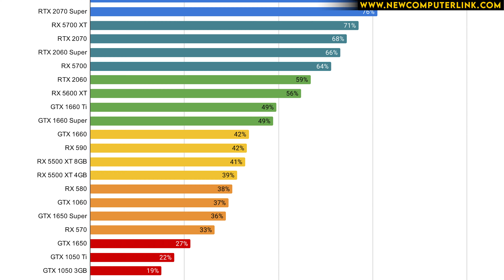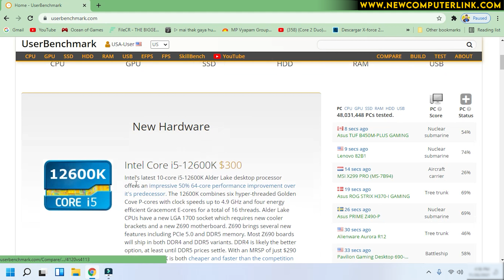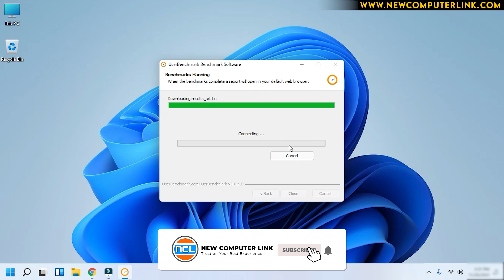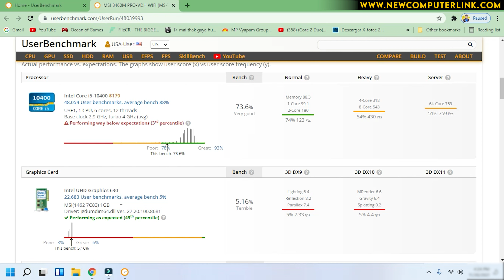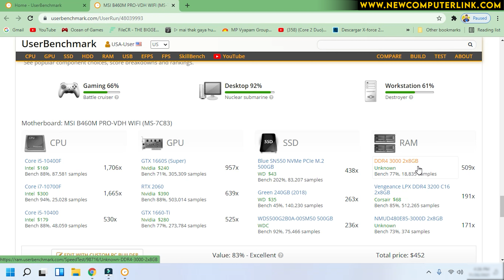How To Check Supporting Hardware in Computer For Upgrades | Full Information About Computer Hardware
Motherboard me konsa processor lagega
computer me kitna ram update hota hai
pc me ssd upgrade kaise kare
Supporting Hardware in PC Check
 how to check supporting games in pc
Game Compatibility Checker PC

Topics Cover

00:00 Introduction About PC Hardware Testing
01:42 Full Information About PC Hardware Testing and Supporting
02:28 Computer Performance Testing
03:02 How To Check Which Processor in my PC
03:17 How To Check Which Graphics Card in my PC
03:29 How To Check Which Brand of SSD Installed in my PC
03:41 How To Check Which Brand of HDD Installed in my PC
03:50 How To Check Which Ram in My PC and Which Brand of Ram Installed in my PC
03:57 How To Check Which Game Support in My PC
04:08 How to Check With Processor,Ram and Graphics Card Support in My PC